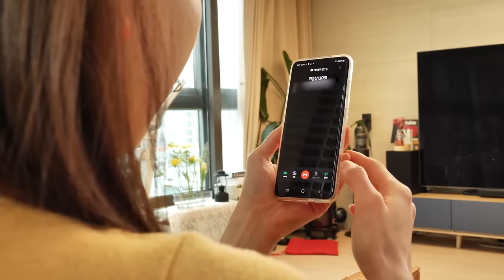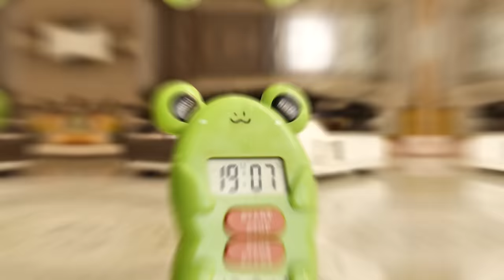[Mukbang ASMR] 더블 킹크랩 🦀 가장 매운 라면 고스트페퍼 먹방 with Gongsam KingCrab Ghost Pepper Ramen 🔥 Recipe Ssoyoung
✔ 세상힙한 15초 광고음악 by ZDB

✔ Buckle up! by Melody Shaker